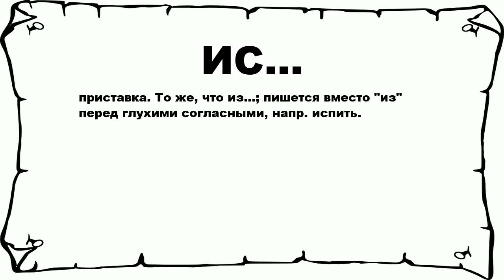ИС... - что это такое? значение и описание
Хочешь знать что значит ИС...? тогда слушай до конца.

 приставка. То же, что из...; пишется вместо из перед глухими согласными, напр. испить.